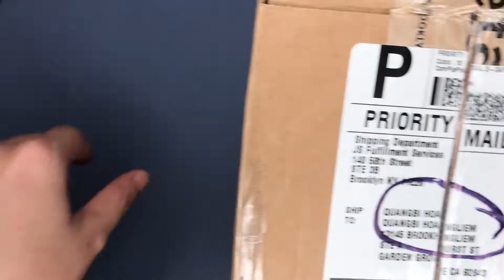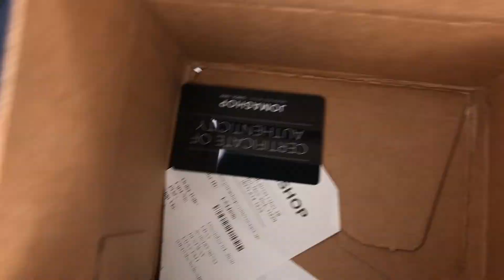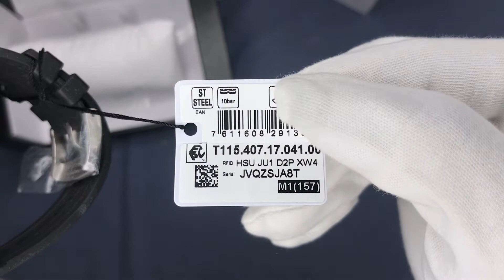Xship.vn:Tissot T-Race Swissmatic Automatic Blue Dial Men Watch T115.407.17.041.00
Tissot T-Race Swissmatic Automatic Blue Dial Men Watch T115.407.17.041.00: Brand Tissot, Model T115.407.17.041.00, Features Date, Movement Automatic, Display Blue, Water Resistance 100 meters / 330 feet, Type n/d, Customized No, MPN T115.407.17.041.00, Style Watches, Gender Men, Series T-Race Swissmatic, Bezel Fixed, Case Material Stainless Steel, Case Diameter 45 mm x 48.8 mm, Case Thickness 13.04 mm, Dial Color Blue, clasp Tang.